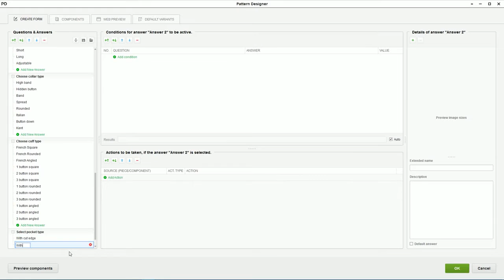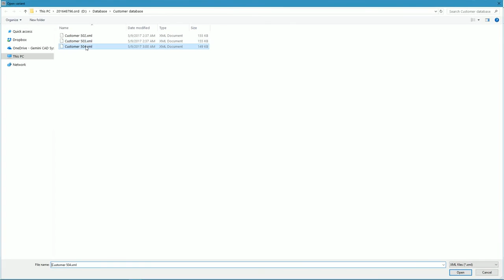Gemini Cad - Pattern Designer; Style Selector #02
Potrzeba bycia wyjątkowym w zglobalizowanym społeczeństwie, napędza rosnące zapotrzebowanie na towary niestandardowe. Przemysł stoi dziś przed ogromnym wyzwaniem znalezienia skutecznych sposobów masowego dostosowywania produktów do potrzeb klienta.

Aby umożliwić klientom wybór różnych opcji produktu i stworzenie własnej konfiguracji , projektanci muszą opracować warianty modeli w swoich aplikacjach CAD. Ilość takich wariantów zależy od ilości dostępnych opcji i szybko rośnie, ponieważ uzyskuje się ją poprzez pomnożenie wszystkich opcji. Powszechnie wiadomo, że dla każdego produktu tworzone i przechowywane są setki takich wariantów. Pracochłonność tworzenia i utrzymywania tych wariantów, a także ich przechowywania i zarządzania nimi jest bardzo duża. Dodanie do modelu prostej opcji, takiej jak "Czy chcesz okrągłe czy kwadratowe owatowanie tylne", oznacza podwojenie liczby wariantów.

Nasz przełom

Gemini CAD Systems, proponuje teraz zupełnie nowe podejście do tego problemu. Zamiast przechowywać setki wariantów, projekty CAD zawierają teraz listę opcji (Pytania do zadawania), odpowiedzi (możliwe alternatywy do wyboru), i działań (rzeczy do zrobienia na modelu, jeśli zostanie wybrana odpowiedź). System CAD, nie będzie już tworzył setek wstępnie skonfigurowanych wariantów, ale zamiast tego, stworzy na miejscu potrzebny wariant, na podstawie odpowiedzi udzielonych przez klienta.

Zignorujmy na chwilę komputery. Jeśli klient znajduje się przed krawcem, zamawiając koszulę, dialog opiera się na serii pytań i możliwych odpowiedzi sugerowanych przez krawca, spośród których klient wybierze tę, która mu się podoba. Krawiec oferuje również wyjaśnienia, być może zilustruje opcje zdjęciami lub próbkami, może też doradzić klientowi, co jest ok, a co nie, i zada inne pytania w zależności od wcześniejszych odpowiedzi. Zrób krok naprzód i przekonaj się, że tak właśnie działa internetowy butik sprzedający takie produkty. W przypadku garnituru wykonanego na zamówienie lub nowego skórzanego mebla do salonu, system e-commerce opiera się na ustrukturyzowanym dialogu składającym się z pytań i możliwych odpowiedzi, a następnie działań.

Tak więc, wszystko co Gemini CAD Systems musiało zrobić, to stworzyć platformę, na której projektant produktu może edytować pełny scenariusz zawierający wszystkie pytania i wszystkie możliwe odpowiedzi, określić jakie działania należy podjąć (zazwyczaj dodawać lub usuwać wzory z zestawu do cięcia) w zależności od odpowiedzi. Do każdego pytania lub odpowiedzi projektant może dodać treści graficzne i wyjaśnienia, porady dla klienta lub inne zasady i warunki, gdy pytanie jest ważne do zadawania lub odpowiedź powinna znaleźć się na dostępnej liście.

W jaki sposób klient rzeczywiście wybierze swoje opcje?

Gemini Style Selector, naśladuje dokładnie dialog pomiędzy klientem a krawcem lub, co więcej, naśladuje interakcję pomiędzy klientem a dowolnym sklepem internetowym, w przypadku produktów niestandardowych. Pozwala to, na wykorzystanie treści edytowanych w aplikacji Gemini Style Selector, do automatycznego generowania treści HTML dla stron z produktami, gotowych do umieszczenia i wykorzystania na stronach e-commerce, lub, do generowania treści o strukturze XML do wykorzystania na innych platformach, lub, dla bardziej tradycyjnego podejścia, po prostu wydrukowania przewodnika dialogowego, aby ułatwić interakcję między sprzedawcą w sklepie a klientem, który przystępuje do zamówienia sofy. Dane zebrane za pośrednictwem każdego takiego kanału wracają do platformy Gemini CAD, a odpowiedni, dostosowany do potrzeb klienta model jest generowany automatycznie.

Jakie są korzyści?

Ogromna sterta wstępnie zdefiniowanych wariantów nie jest już potrzebna. Kiedy projektant chce dodać nową opcję, po prostu ją doda.

Ogromna sterta wstępnie zdefiniowanych wariantów nie jest już potrzebna. Kiedy projektant chce dodać nową opcję, wystarczy, że doda nowe pytanie na liście, z jego możliwymi odpowiedziami, spośród których klient wybierze tą która mu odpowiada.

Publikowanie lub aktualizacja dostosowywanego produktu na stronie internetowej e-commerce jest możliwa bezpośrednio, bez konieczności programowania stron internetowych, poprzez bezpośrednie wygenerowanie interaktywnej strony internetowej z programu Gemini Style Selector. Koszty i czas tych operacji są znacznie zredukowane.

Integracja z ERP jest łatwa, ponieważ cała struktura aplikacji Style Selector pytań, odpowiedzi i dodatkowych informacji, może być eksportowana i wykorzystywana na innych platformach.

Co więcej, pełna automatyzacja procesu, pozwala na uzyskanie kalkulacji kosztów w czasie rzeczywistym, a także na zarządzaniu przepływem informacji dla powiązanych procesów produkcyjnych, takich jak obróbka drewna na sofę, akcesoria czy opakowania.